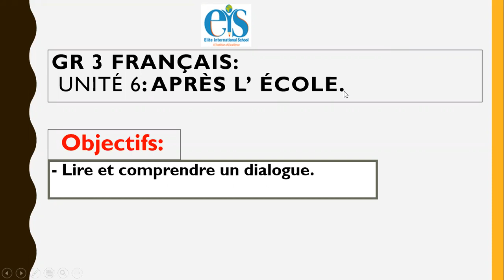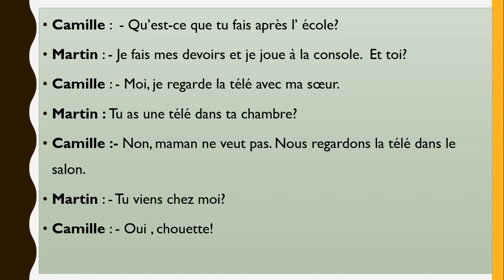Grade 3 unité 6 Après l'école - 2